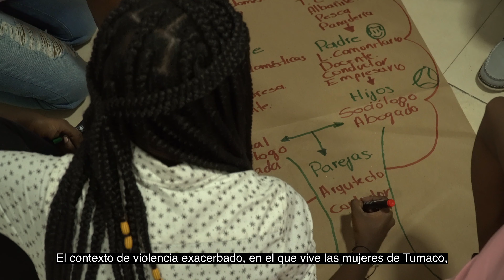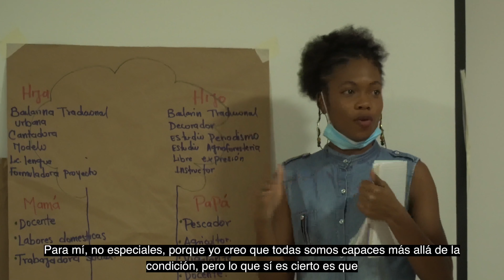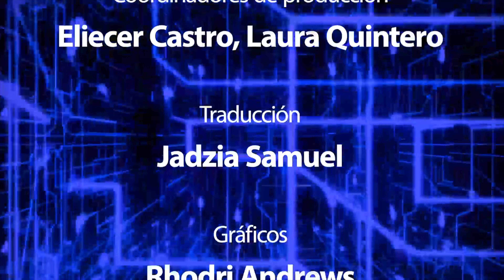Las Mujeres de Colombia: La Fuerza Laboral Invisible